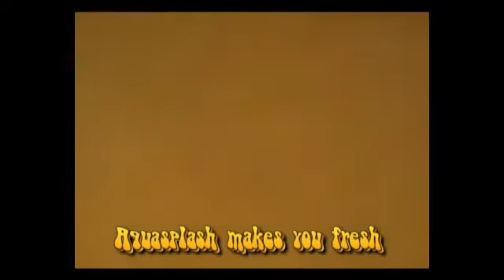TOPtraject - Commercial Aquasplash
In les drie bedachten de leerlingen uit groep 7 een nieuwe sportdrank: Aquasplash.
Om dit heerlijke drankje in de markt te zetten, maakten zij deze commercial.